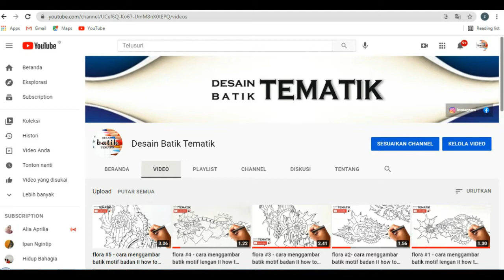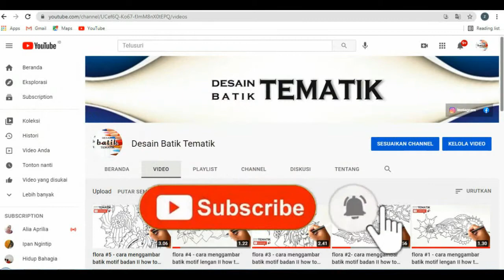Cara Menggambar Batik Motif flora yang mudah batik mudah drawing art #100